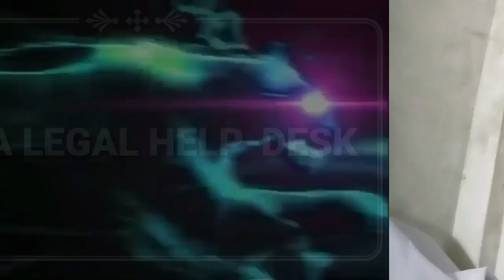सेक्शन 9 की डिक्री से पत्नी को ही फायदे । HMA Section 9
सेक्शन 9 की डिक्री से पत्नी को ही फायदे । पति जरूर समझे अन्यथा नुकसान हो सकता

कुछ महत्वपूर्ण वीडियो -
■ पुलिस आरोपी को CRPC 160 का नोटिस देकर क्या क्या गलती करती । जानिए क्या कहता है कानून

■ दहेज केस में पुलिस आरोपी को कब गिरफ्तार कर सकती है । पति रहे सावधान वर्ना हो सकती है जेल

■ कोर्ट में झूठा शपथपत्र दाखिल करने वाली पत्नी को कटघरे में लाने का तरीका । पत्नियां न करे ऐसे गलती

आप हमारी मदद करो, हम आपकीं मदद करेंगे 👉

 ◆◆◆◆◆◆◆◆◆◆◆● उद्देश्य ●◆◆◆◆◆◆◆◆◆◆

आप सभी के सहयोग से ही हम निर्दोष लोगों को बचा सकते है। ये आप लोगो द्वारा मुझे मदद है जिससे हम अपनी व्यक्तिगत मुहिम को साकार कर सकते है । आज पुरुष खुद को असाह महसूस करता है क्योकि महिलावादी कानून पुरुषों पर हावी हो रहे है, पुरुषों के परिवार की महिलाएं महिलाये नही रही कानून की दृष्टि में अब सिर्फ महिला पुरुष के ससुराल पक्ष की ही समझी जाती । मेने अबतक बहुत लोगो को बचाया है, में आर्थिक रूप से बिल्कुल टूट चुका हु जिस बजह से मजबूरी में मुझे यह कदम उठाना पड़ा ताकि हमारी और आपकीं मदद हो सके और हम इस विपदा से निकल सके । दुख तब होता जब हमारे मा बाप हमारी आंखों के सामने निर्दोष होकर भी रोते है, इस भाई बेटे का इस बुरे वक्त में सहारा बनकर मदद करो । में आपके लिए जीवनभर न्याय के मंदिर में खड़ा रहुगा और सिर्फ आपका हित ही सोचूंगा, में बचनबड्ड हु

👉 Support Us 👇
Call For 15 Minutes - Pay 400 Rs ( Not Refundable )

( All Payments Are Not Refundable )
written work Extra payable if any

👉 Pay Via PhonePe, WhatsApp PE, Paytm, Google pay, BHIM 👉 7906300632

Pay If You Wish To join us Then Send Me Payment Slip On WhatsApp 👉 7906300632

Facts :👇
police report kya hoti hai
police report kaise banayi jati
kya police dowry case me arrest kar sakti hai
kya wife maintenance le sakti hai
wife ko kitna maintenance dena padega
patni ne jhutha fasaya hai to kya kare
maintenance crpc 125 ke case ko kaise jite
dahej case me kitni saja ho sakti hai
patni ne FIR darj krwa di to kaise bache
patni se divorce kaise milega
kya divorce me patni ko paisa dena padega
exparte divorce kaise le
cruility ke adhar par patni se talaq kaise ke
patni educated hai to kya maintenance dena padega .
police ko Complain kaise kare
domestic Violence kya hoti
wife ko kanoon me kya kya rights hai
kya Husband talaq nahi le sakta
kya section 9 Hindu marriage act ka case maintenance me bachav kar payega
police ke khilaf action kaise le
Kya patni Pati ki income document le sakti hai
kya wife exparte divorce le sakti hai
me apni patni ko rkhna chahta hu to kya karu
dahej case me police ke rights kya hai
kya do saal baad dowry ka case patni laga sakti hai
498A Success Stories
Divorce kaise le
Cruility base par talaq  kaise le
Legal success Stories
Braham datt life style
Braham datt in Agra
आगरा 2023
498a me patni ke parivar ko aaropi kaise banaye
HMA Section 9
Kya Section 9 karne se maintenance nahi dena padega
Kya patni bapas aayegi
Pati ne section 9 case kiya
Wife se talak kaise le
पत्नी को बापस कैसे लाय्य
False case